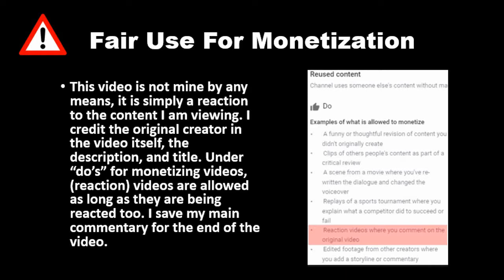Grandma Criticizes Daughter's Parenting, Then Learns An Important Lesson (Dhar Mann) REACTION!